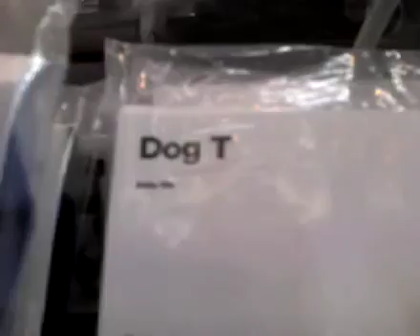Cleo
PAH FEST HOLLYWOOD 2007 -- Circus Vision entry